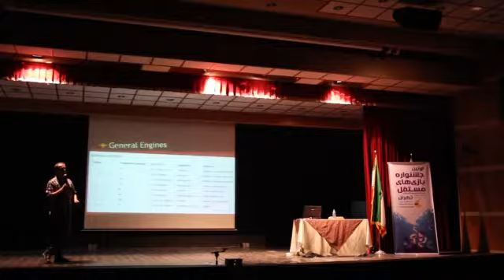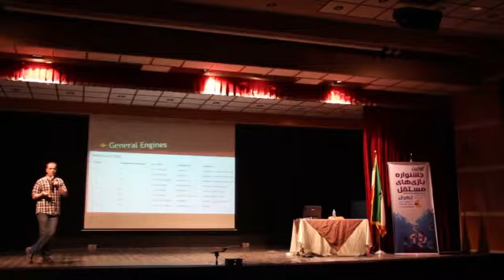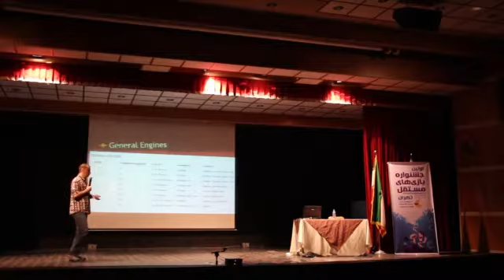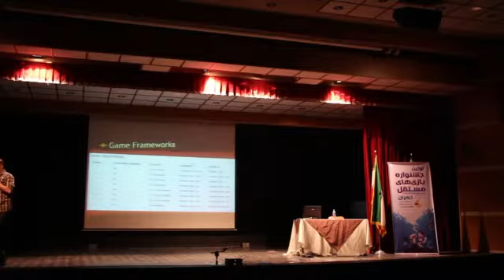کارگاه توشه ی راه یک بازی ساز مستقل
در این کارگاه در مورد این صحبت میکنیم که یه بازی ساز مستقل چه ابزاری نیاز داره و چطوری با بررسی ابزارهای موجود، انتخاب درست و هوشمندانه ای انجام بده.

ارادئه شده در اولین جشنواره بازی های مستقل سال 1393